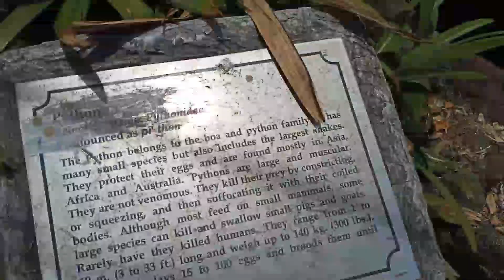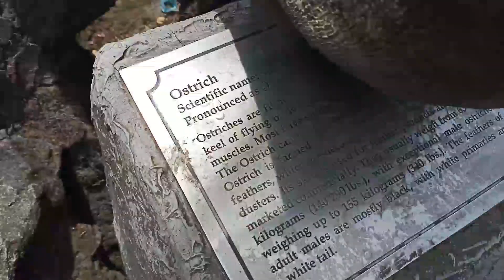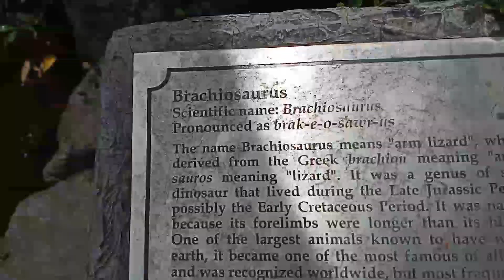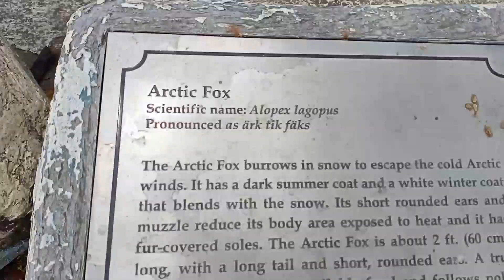JURASIC PARK IN THE PHILIPLINES |nakakatakot sila pagtumingin |ang iyong lalabz MYVXHIAN TV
Hey mga lalabz kamusta kamusta? Hahaha
This video ay magtotour tayo sa JURASIC PARK IN THE PHILIPPINES ang mini zoo ng KADIWA hahahaha yes mga lalabz statue lang sila hindi sila buhay hindi sila totoo pero parang totoo tingnan if malayo hehehe ibat ibang parts of mamals dito lang yan makikita sa KADIWA DASMARIÑAS CAVITE PHILIPPINES

PLEASE: mga lalabz
MORE LIKE
MORE SHARE
MORE COMMENT
MORE WATCH

Your free mag request mga lalabz
Gagawin namin hahaha

See u sa next video
Keep safe and GODBLESS sa ating lahat mga lalabz